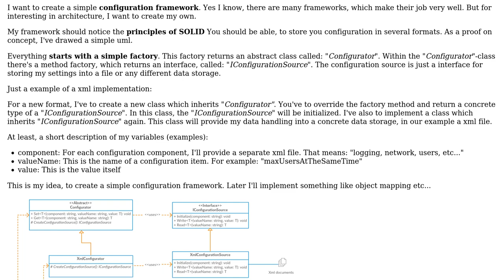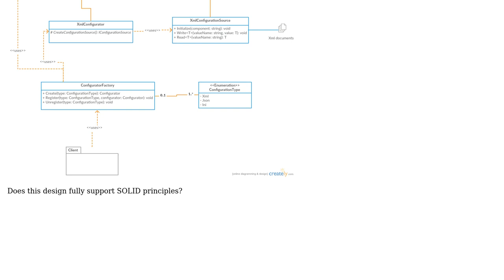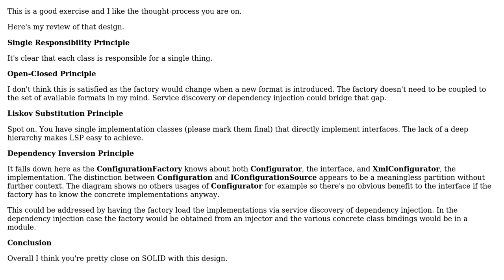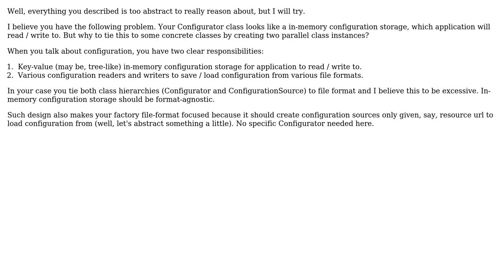Software Engineering: Design review of a small configuration framework (2 Solutions!!)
Software Engineering: Design review of a small configuration framework

With thanks & praise to God, and with thanks to the many people who have made this project possible! | Content (except music & images) licensed under CC BY-SA | Music | Images & others | With thanks to user Vladislav Rastrusny user Marcel Hoffmann user Alain O'Dea and the Stack Exchange Network Trademarks are property of their respective owners. You are responsible for your own actions.